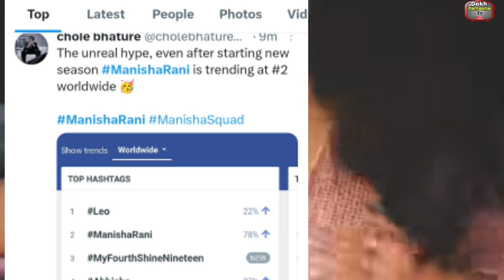दुनिया भर में बजा Manisha का डंका Twitter पर Trending,अकेले Manisha ने बना दिया ये बड़ा Record!